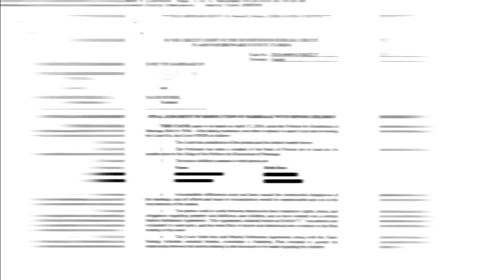Neighbor of man who killed FBI agents in Sunrise says there were 'red flags'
April Evans says David Lee Huber would go out of his way not to talk to his neighbors at the Water Terrace apartment complex in Sunrise.